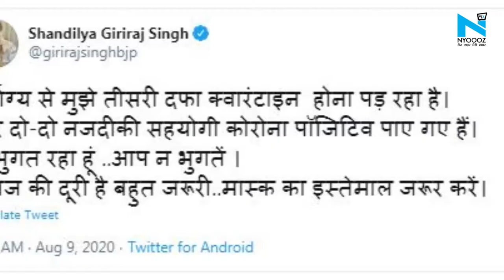केंद्रीय मंत्री Giriraj Singh ने तीसरी बार खुद को किया क्वॉरंटीन, 2 करीबी सहयोगी मिले कोरोना पॉजिटिव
केंद्रीय मंत्री गिरिराज सिंह ने एक बार फिर अपने आप को क्वारंटीन कर लिया है... ये तीसरी बार है जब गिरीराज सिंह ने खुद को लोगों और समाज से दूर कर क्वारंटीन कर लिया है... दरअसल, गिरिराज सिंह ने अपने दो करीबी सहयोगियों के कोरोना वायरस से संक्रमित होने के बाद खुद को क्वारंटीन करने का फैसला लिया है... इस बात की जानकारी खुद गिरीराज सिंह ने ट्वीट कर दी... उन्होंने कहा कि दुर्भाग्य से मुझे तीसरी दफा क्वॉरंटीन होना पड़ रहा है... मेरे दो दो नजदीकी सहयोगी कोरोना पॉजिटिव पाए गए हैं... मैं भुगत रहा हूं, आप न भुगतें... इसके साथ ही उन्होंने लोगों से अपील करते हुए कहा कि दो गज की दूरी है बहुत जरूरी, मास्क का इस्तेमाल जरूर करें..